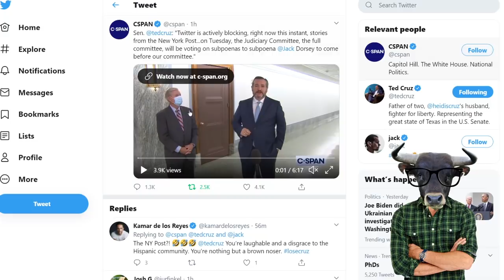Alpha Senator Ted Cruz Comes After Big Tech Censorship👨‍💻